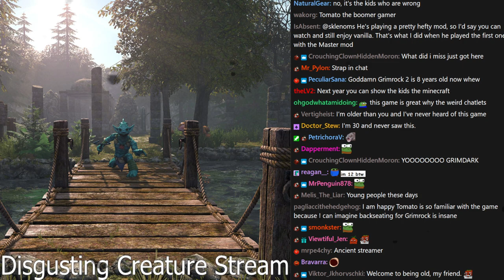[Tomato] Legend of Grimrock 2 : You need EVERY ROCK OR ITS A SOFTLOCK, MY GUY (Modded Grimrock)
Tomato plays Legend of Grimrock 2

0:00:00 Intro Music
0:00:37 Intro
0:47:22 Legend of Grimrock 2